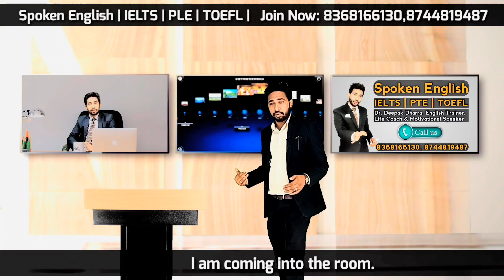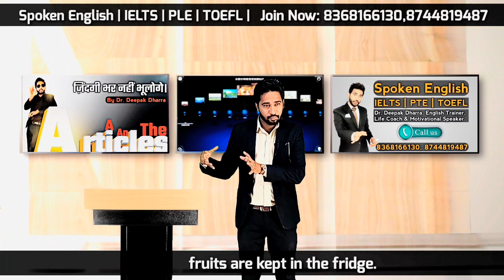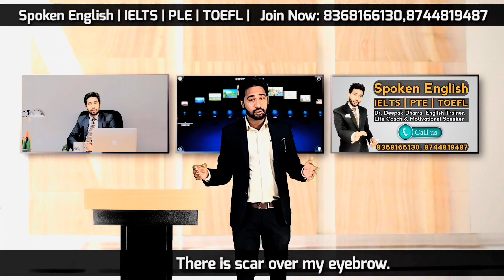Spoken English Lesson 3 | Prepositions | English Speaking Course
Spoken English Lesson 6 | Present Indefinite Tense Affirmative Sentences | English Speaking Course | Present Indefinite Tense | Present Indefinite Affirmative Sentences | Present Simple Affirmative Sentences | English Speaking Class 6 | Tense Practice Set

About This Video:
This is lesson 6 of Spoken English Classroom series. In this video you will learn and practice Present Indefinite Tense ( Simple Present Tense ). Today we will practice Affirmative Sentences of third person and other sentences will be practiced in next lessons. So watch all the videos from the playlist in a sequence for better results.

🔺SPOKEN ENGLISH Course Details:
     Conditions Apply
🔺About The Course:
     information
➡ Calling Support
➡ Doubt Sessions
➡ Fee :

OneTime payment : ₹
Instalments (2) : ₹